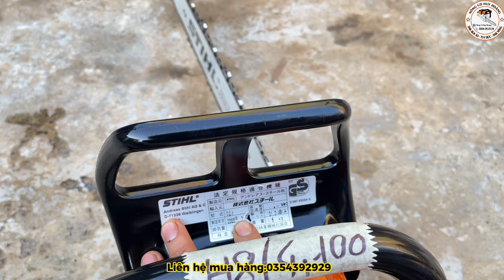7/1 Lô Máy Cưa Xích VIP Nhật Bãi : STIHL, ECHO, SHINDAIWA, TANAKA...|0354392929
-7/1 Lô Máy Cưa Xích VIP Nhật Bãi : STIHL, ECHO, SHINDAIWA, TANAKA...

- ngày 7-1-2024
-luật máy cưa chuyên cung cấp lô máy cưa xích , các dòng máy cưa xích nhật bãi ,các lô máy cưa xích nhật bãi tuyển lựa trực tiếp và rất nhiều những máy nông nghiệp.
lô máy cưa xích 7-1-2024 gồm các dòng máy:
STIHL
ECHO KIORITZ
SHINDAIWA
TANAKA...